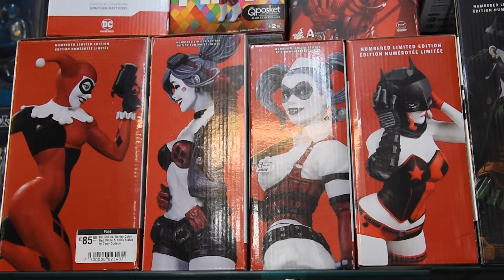Nico van FANS "Eigenlijk zijn we allemaal een beetje 'Geek'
Nico Volckeryck is al 38 jaar eigenaar van de 'geekstore' FANS in de Kammenstraat. Hij verkoopt alles wat te maken heeft met de geekcultuur. Gepassioneerde filmliefhebbers, gamers, ... vinden hier alle collectables en gadgets die met hun favoriete item te maken hebben. Dat kan al voor een klein budget, maar anderzijds spenderen Geeks soms ook duizenden euro's aan zo'n verzamelobjecten.  En het zijn echt niet alleen jongeren die er over de vloer komen.